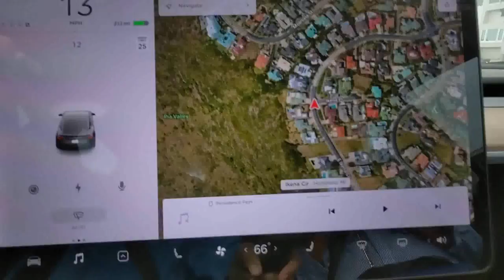Hawaii Loa Ridge Drive-Through - Hawaii Loa Ridge Homes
A drive through of Hawaii Loa Ridge, gated community

Get in touch with Hal today call or text or email - mention you found him via this video, and get a $100 credit on the purchase of your new home. :)

Hawaii Property Advisors, RS-83581,
Brokered by eXp Realty RB-21841
500 Ala Moana Blvd. Suite. 7-400

Explore 5,378 Gorgeous Hawaiian Properties at HPAHomes.com, showcasing High-Res Photos and Video Walkthroughs from the North Shore to Windward Oahu Homes. Your dream Hawaii property awaits!